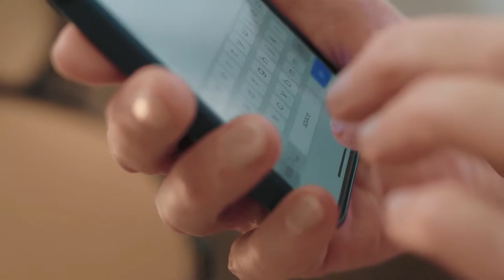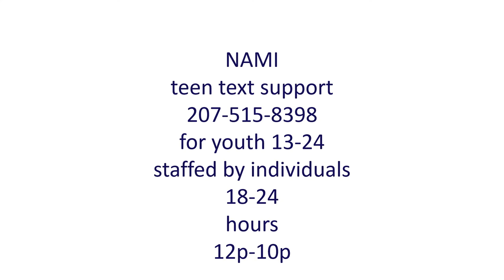Stop Trafficking US: Undeletable Conference Part 2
Stop Trafficking US Undeletable Conference Day 1 (part 2) October 21-22, 2022.
Understanding How Online Activity Impacts Safety On And Off Screen
The UN-DELETE-ABLE conference will bring key stakeholders together to strengthen the safety and mental health of our youth! The cyber threat environment is changing and we must adapt and focus on the dangers of sexting, cyber bullying, and other predatory behaviors using technology. This conference will equip educators, parents, and students with critical knowledge and useful strategies to keep our young people safe both on and off the screen.